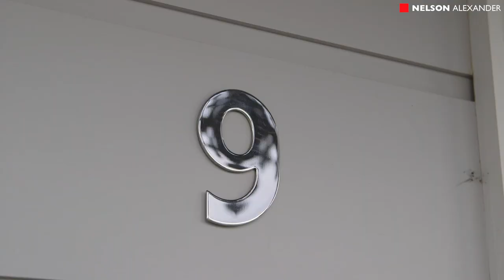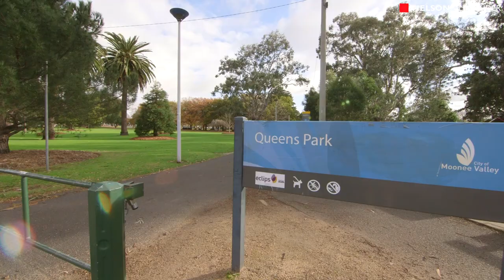9 Tennyson Street, Moonee Ponds for sale by Matthew Febey of Nelson Alexander Essendon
A sublime fusion of period charm and modern luxury, this freestanding 3BR Victorian delivers a first-class lifestyle opportunity ideally situated in one of Moonee Valley's premier locations. Beyond its gorgeous facade, the home's free-flowing design includes a large downstairs master bedroom (with WIR and deluxe ensuite), vast open-plan living/dining area complemented by a gourmet stone-bench kitchen with walk-in pantry, soft-close drawers and all-Miele appliances. Upstairs: two additional bedrooms (both with BIRs), stylish main bathroom and central lounge/retreat. Other stand-out features include hydronic heating and split-system a/c (five units), alarm, quality carpets and bamboo flooring, high ornate ceilings, laundry and guest powder room, plus full-width bi-folds opening out to a fabulous entertainers' courtyard complete with BBQ kitchen and wine fridge, retractable awning, integrated decked seating, as well as a double garage (remote-controlled) to ROW. Close to Queens Park, city-bound trams, local primary schools, Puckle Street shopping and cafe precinct.

or call Matthew on 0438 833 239